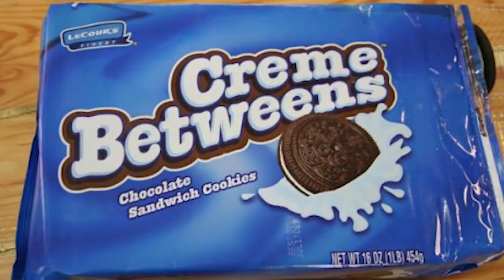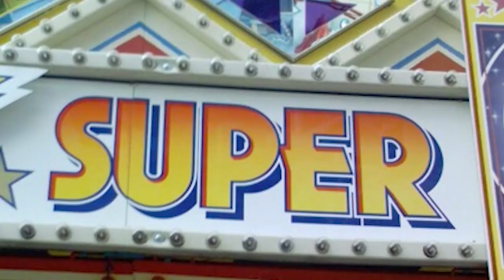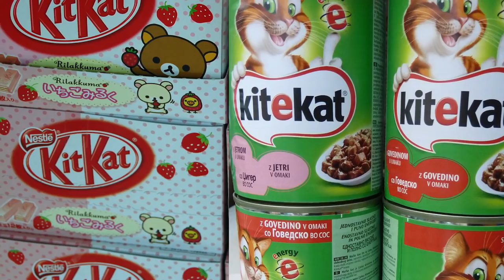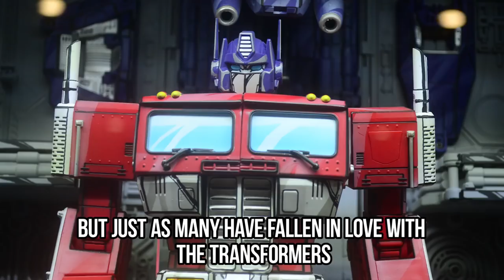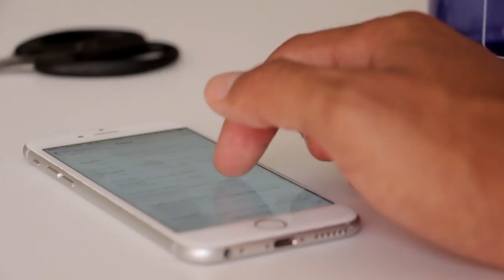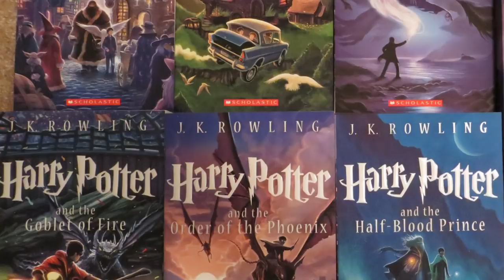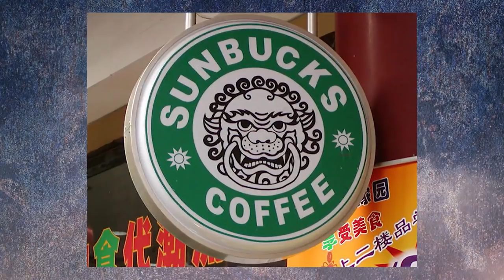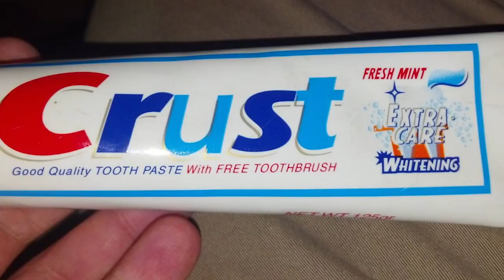20 Chinese Knockoffs That Are Actually Better Than The Original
20 fake products that are so hilarious you'll like them better than the originals!
10 DIY Edible School Supplies / Prank Your Friends!
When you think of China, what comes to mind? Do you think of thousands of years of history? How about its spiritual and philosophical belief systems? Or is it the architecture, poetry, and art? Well, in the 21st century, you should be thinking about the booming Chinese economy. It’s one of the biggest in the world, and it’s helping make China a superpower. But like any economy, there are some creative business people who take an idea and make it their own - and make it better than the original, too. Today, we’re going to show you 20 Chinese Knockoffs That Are Actually Better Than the Original.

Have you ever seen a product name and wondered whether it actually meant anything? We’ve done that with Oreo cookies. It turns out that, if it does, no one is actually sure what it means. And we like things that tell us what something is going to be like. That’s why we’ll tell you all about Creme Between - the Chinese Oreo.

Do you ever think that there are some characters from different movies or TV shows should cross over? Were sure there are plenty of examples you can think of. But a smart Chinese toy maker took C3PO and ET the Extra-Terrestrial and came up with the brilliant E3PO.

You'll also see a kinder, gentler, take on the Ghostbusters, how a chicken shop used Barack Obama as a mascot, what happens when you take Harry Potter characters and put them in ;The Hobbit, and more. Be sure to keep watching to the end to see an awesomely named toothpaste. Let us know what you think about our 20 Chinese Knockoffs That Are Actually Better Than the Original in the comments.